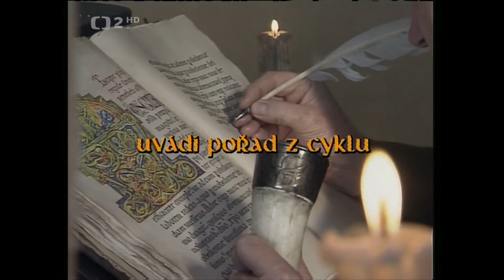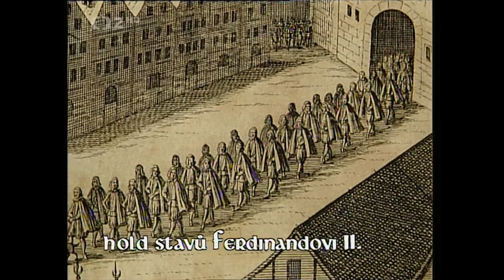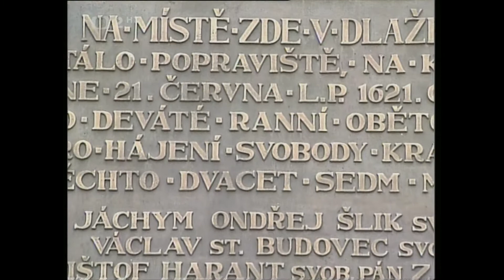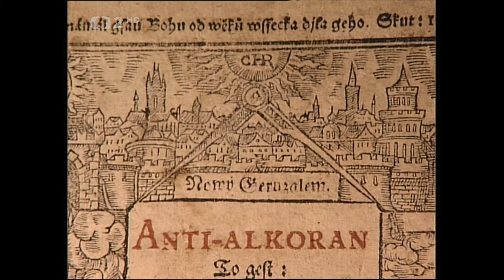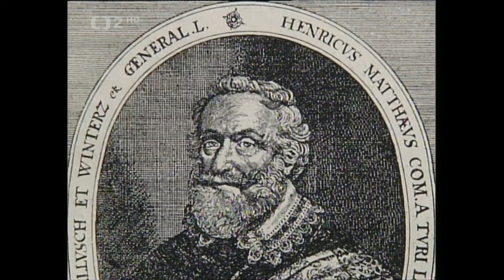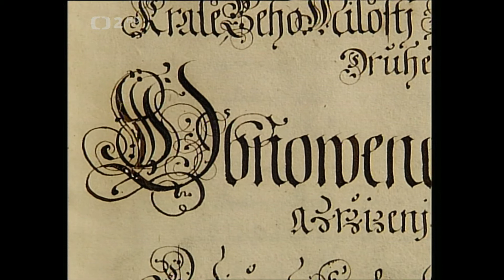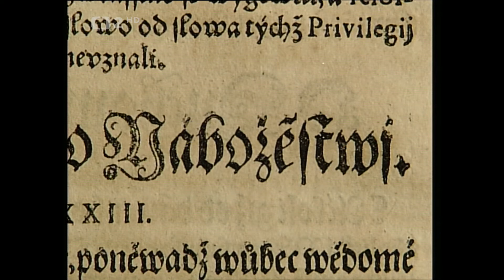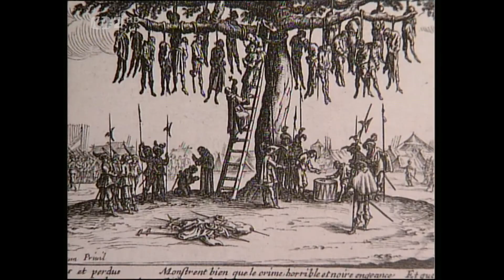Následky Bílé hory ,TV film,Dokumentární / Historický / Česko, 1997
Porážka českých stavů v bitvě na Bílé hoře roku 1620 byla nejosudovější událostí pro náš národ z celé třicetileté války.
Dne 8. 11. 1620 byli v bitvě na Bílé hoře čeští stavové poraženi vojsky císaře Ferdinanda II. Po prohraném boji čekalo na „nepřátele“ exemplární potrestání. Někteří skončili na popravčím lešení na Staroměstském náměstí, jiní byli zbaveni všeho majetku a další alespoň přísně souzeni v nepřítomnosti. Císař Ferdinand II. využil příhodné situace a stavovskou moc ještě pronikavě oslabil vydáním tzv. „Obnoveného zřízení zemského“. Začala násilná rekatolizace a ti, kteří nechtěli změnit víru svých otců, houfně opouštěli zemi. Nová zemská ústava rovněž do budoucna uzákonila dědičné právo Habsburků na český trůn. Ačkoli třicetiletá válka nebyla ještě zdaleka u konce, bojovníci za české zájmy svůj boj již nenávratně ztratili.